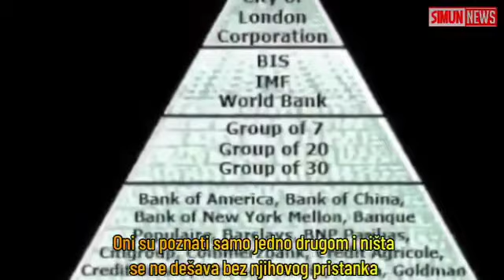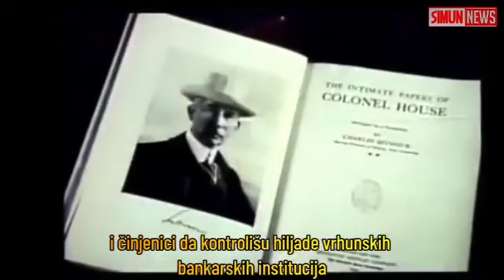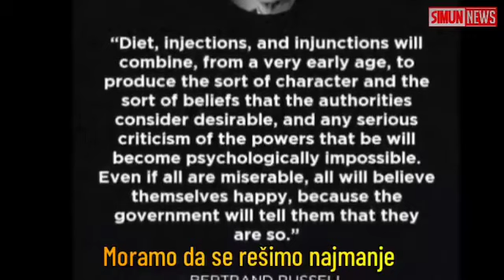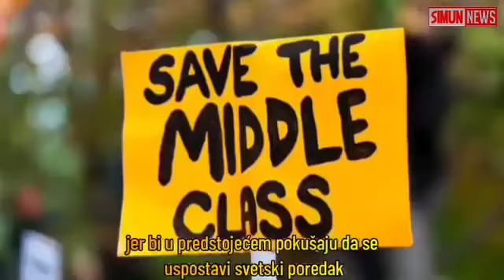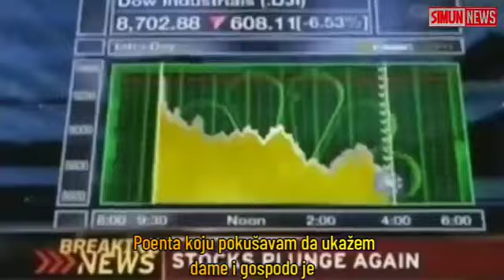John Coleman - Rome Club 300